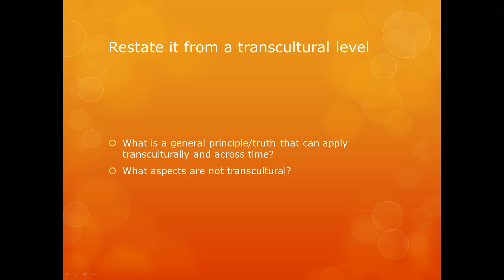Applying the Bible to Our Lives 4 - Phase 2